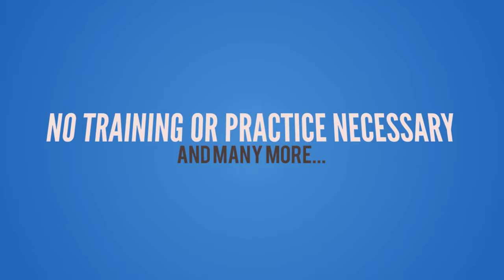Best Reviews of Ehang GHOSTDRONE 2.0 Aerial with 4K Sports Camera, iOS/Android Compatible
Best in industry NO FAULT warranty coverage provides hassle free repair or total replacement protection for up to three events and covers shipping costs both ways.

EASIEST-TO-FLY DRONE IN THE WORLD, requires only an Android or iOS device and a small G-Box to fly Ghost Drone (G-Box included).

NO TRAINING OR PRACTICE NECESSARY - Waypoint Mode, Companion Mode, Avatar Mode, and Flight Planning Mode are all available with a single tap on the screen with the free EHANG Play App.

The Ehang 4k sports camera provides 4 different resolution settings (4k@24fps, 2.5k@30fps, 1080p@60fps, 1080p@120fps) and includes Cycle Recording, Wide Dynamic Range, Burst Mode and Time Lapse.

Fly for up to 25 minutes on a single charge with over a half mile (1 kilometer) range.

Best other product:

Ehang GHOSTDRONE 2.0 Smart Battery, Black,
Walkera QRX350PRORTF5 QRX350 Pro with Devo F7, 5.8Ghz GoPro Transmitter, G-2D Gimble, Battery, Charger,
Yuneec Q500 4K Typhoon Quadcopter Drone RTF with CGO3 Camera, ST10+ & Steady Grip,
3DR Solo Drone Quadcopter,
Cheerson CX-20 Professional 2.4GHz 4CH 6-Axis Auto-pathfinder RC Quadcopter UFO Aircraft Toys with Gopro Camera Mount + GPS + IOC + MX Autopilot System,
BLADE 350 QX3 Quadcopter (RTF) ,
AirDog - The Action Sports Drone,
Ionic Stratus Drone Quadcopter for GoPro with 6-axis gyro system, one-key return, headless mode, shock absorption cradle head (Silver)(Compatible with Hero4),
Ehang GHOSTDRONE 2.0 Standard, iOS/Android Compatible, Black/Orange,
Yuneec Typhoon G Quadcopter RTF with GoPro Gimbal & Steady Grip,
EHANG 4K Sports Camera, Compact 4K/HD Recording,